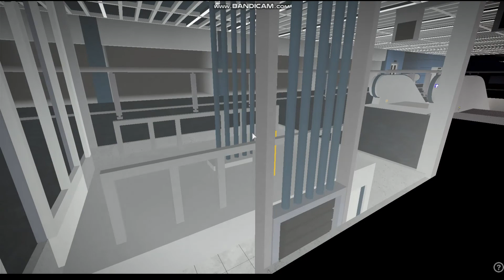2019 Diamond Lifts Ascensor MRL Tracción @ EDHotel, Roblox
Información Del Ascensor
  • Ubicación: EDHotel, Roblox
  • Marca: Diamond Lifts
  • Año: 2019
  • Tipo: MRL Tracción
  • Controladores:
  • Pisos Servidos: 2
  • Capacidad: 1200 kg O 16 Personas

  • Hora De Grabación: 4 De Enero De 2021, 11:27
  • Cámara: HP Laptop (Eso Fue Jugado En Roblox)
  • Editor: VideoPad Video Editor Free